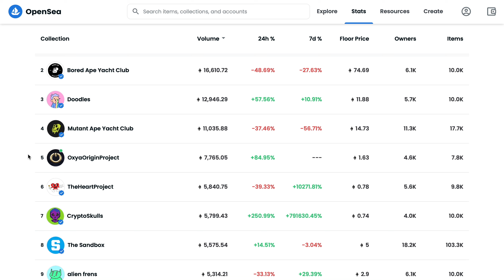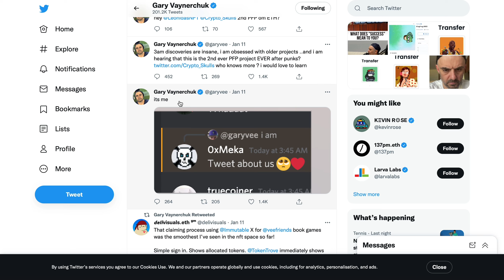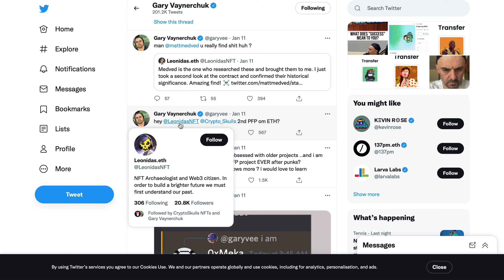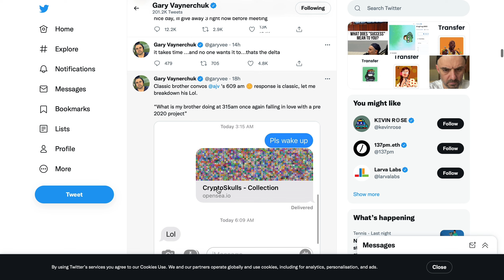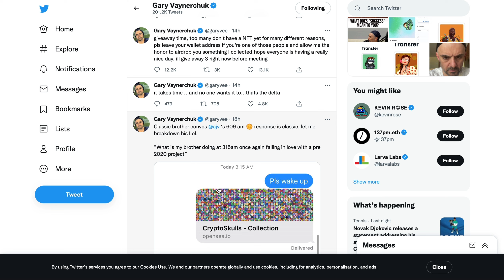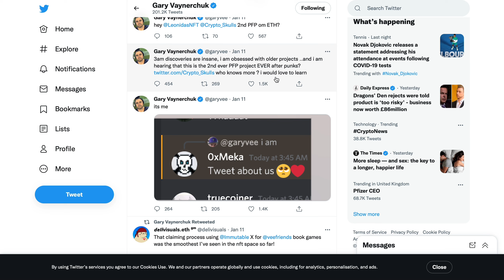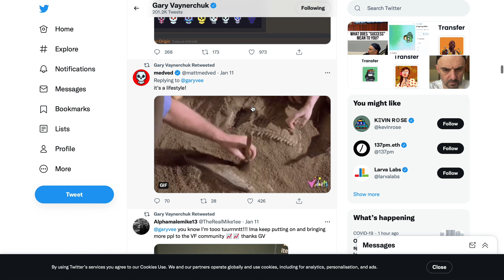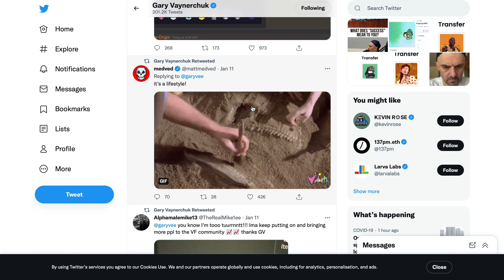How Garyvee made me million percent with NFTS in 24 hours!! (Cryptoskulls)